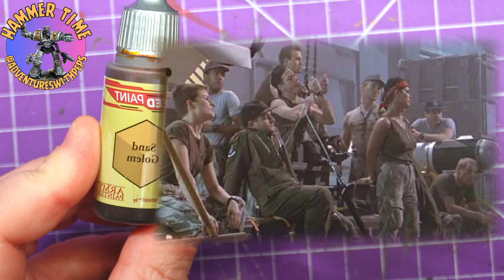Let's Paint: Gale Force Nine - Aliens: Another Glorious Day in the Marine Corp Private Mark Drake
Aliens: Another Glorious Day in the Corps is a fantastic game produced by Gale Force Nine. It features some fun, characterful pieces. Today, I will paint one such model, the Smartgunner Private Mark Drake. So, grab a cup of tea, sit back, and enjoy.